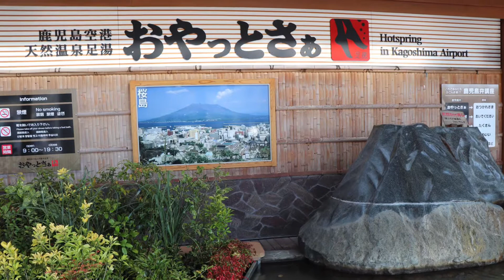鹿児島空港の魅力発見！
地方空港としては、全国で着陸回数：7位、乗降客数：9位の有数の規模を誇る鹿児島空港。
日本エアコミューターの拠点空港で南西諸島の玄関口となっているだけでなく、JAL・ANAの大手からスカイマークなど様々な航空会社が乗り入れており、多種多様な飛行機を見ることができます。
温泉、グルメついでに行かれてはいかがでしょうか。